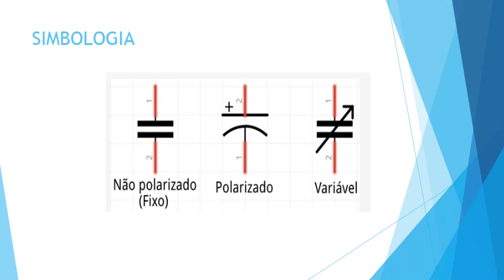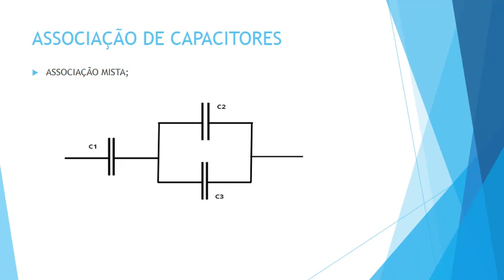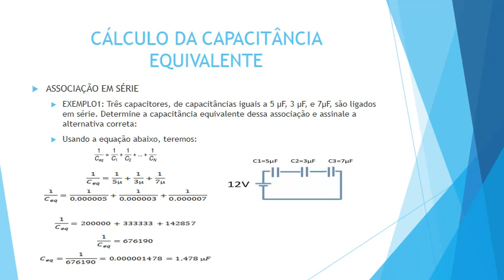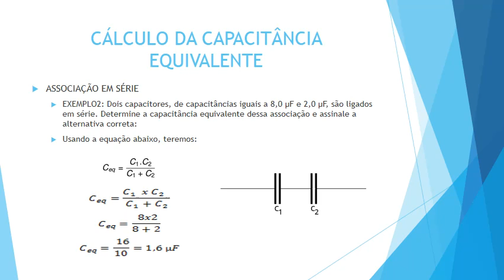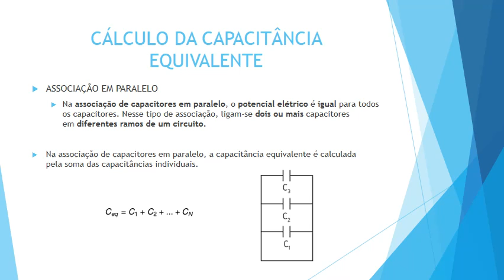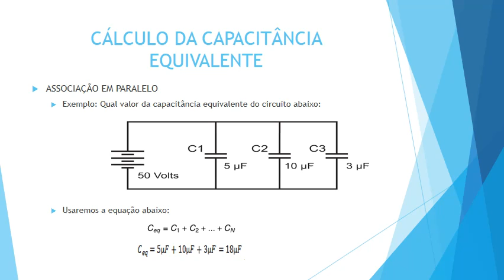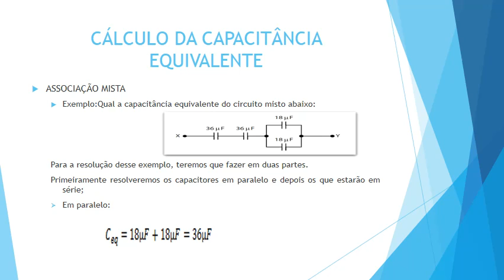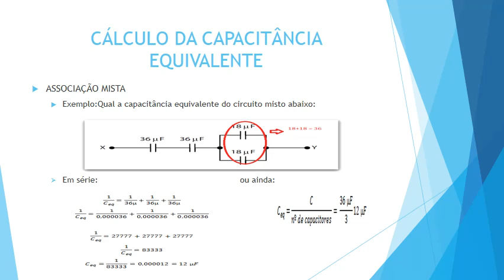Eletrônica Básica – Aula on-line 06